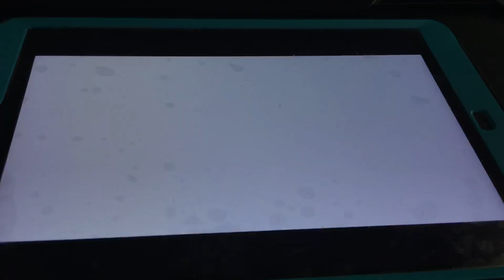New Meet Orange Blossom BBA Season 4